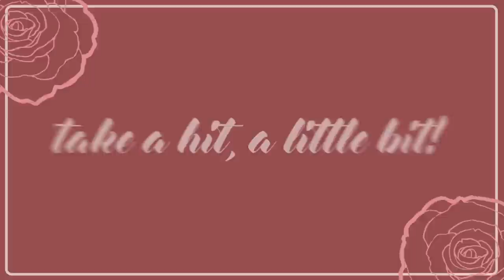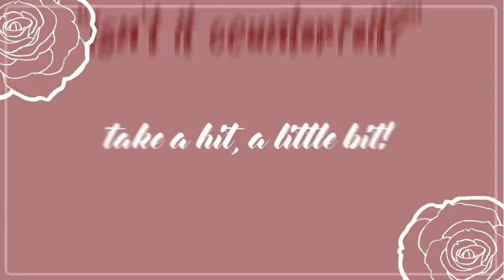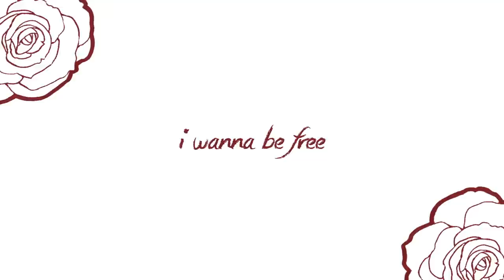LENT | COVER MV - suzie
hey everybody... a lot of people asked for me to upload both a speedpaint and a cover, so i decided to combine it! i hope you guys like it.
i didn't use a whole lot of autotune here, so that's why i might sound a bit different! the cover was also kinda done on a whim, but i had a lot of fun with it.
this song is really personal to me and helped me recover from an abusive relationship. i hope my cover can help people going through something similar.

tools used:
clip studio paint + adobe after effects, huion gt-221

NOTICE: my art, videos and/or characters may not be reproduced, copied, edited, heavily referenced, republished in any way without written permissions as of 10/7/2019. this includes all of my content before this date as well.